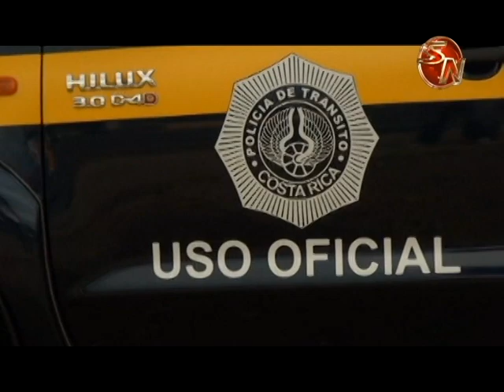Población apoya iniciativa para la detención de conductores que sobrepasen límites permitidos de alc